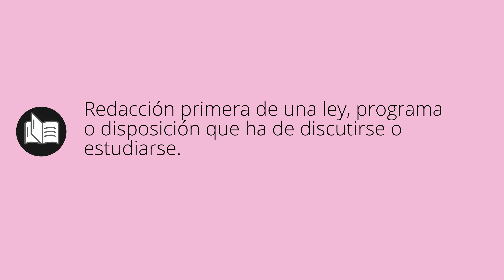Que significa ANTEPROYECTO • anteproyecto SIGNIFICADO • anteproyecto DEFINICIÓN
Que significa anteproyecto en español. Cual es el significado y definicion de anteproyecto. que es anteproyecto. anteproyecto definiicon en español. Todos los significados y definiciones del diccionario español.

Diccionario de la RAE (Kindle):
Diccionario de la RAE (Tapa dura):
Diccionario de primaria VOX:
Diccionario Esencial de la Lengua Española:
Diccionario Cambridge Español - Inglés: